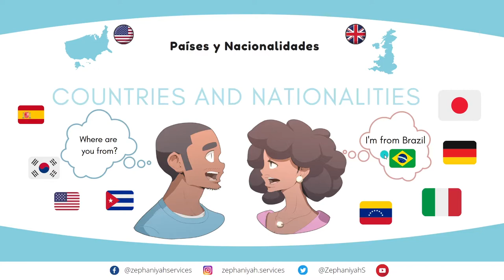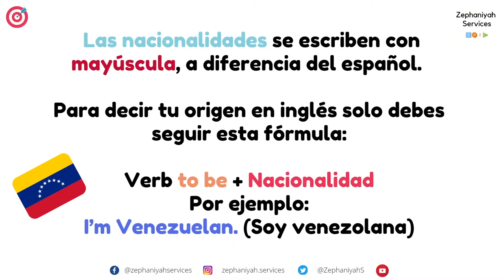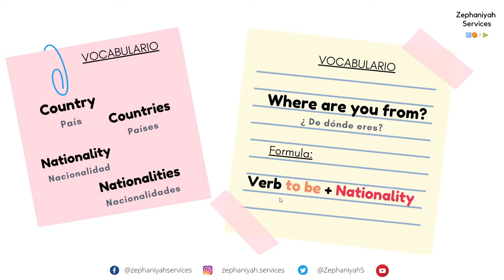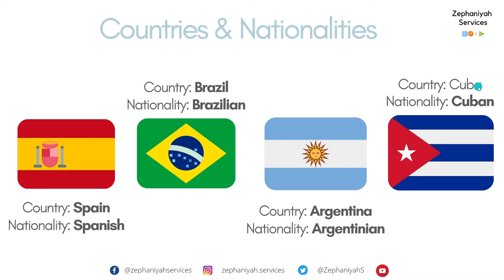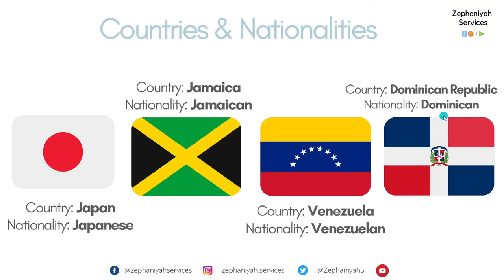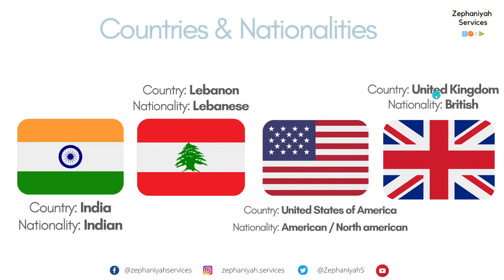PAISES & NACIONALIDADES EN INGLES | Countries & Nationalities | English Learning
👋Hello english learners. Aqui teneis un video de inglés básico.
-Countries & Nationalities / Paises & nacionalidades.